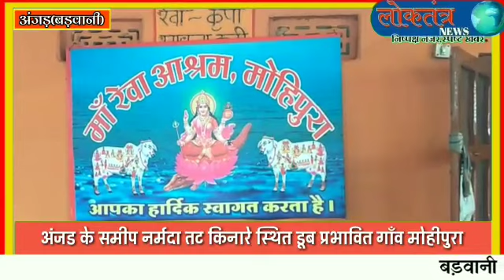Anjad एक ऐसा गाँव जो रह जायेगा अब सिर्फ यादों में